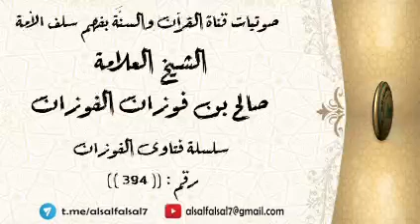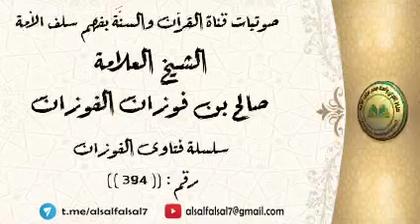مجموعة فتاوى و خواطر (4)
اللهم صل على محمد وعلى آل محمد كما صليت على إبراهيم وعلى آل إبراهيم إنك حميد مجيد و بارك على محمد وعلى آل محمد كما باركت على إبراهيم وعلى آل إبراهيم إنك حميد